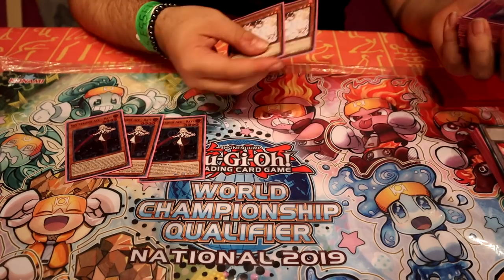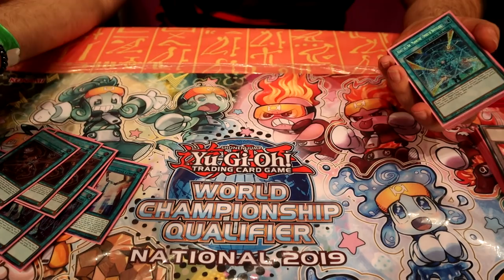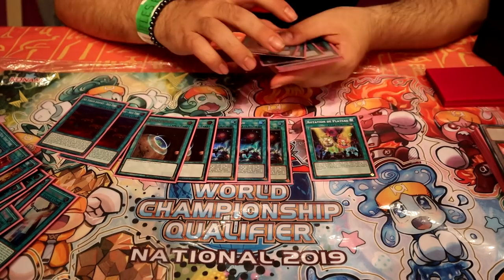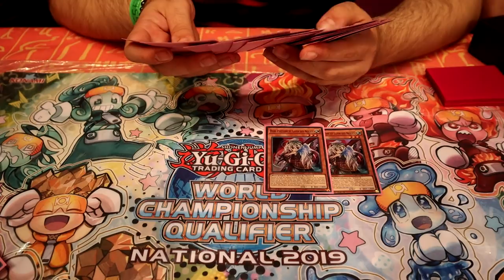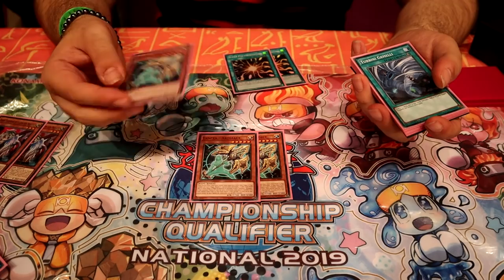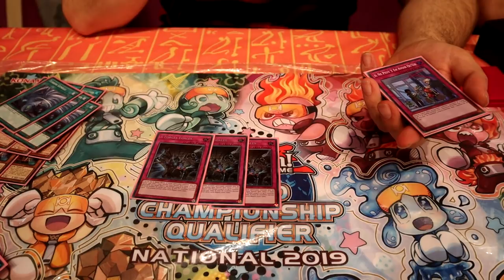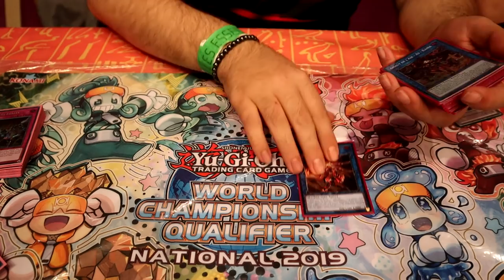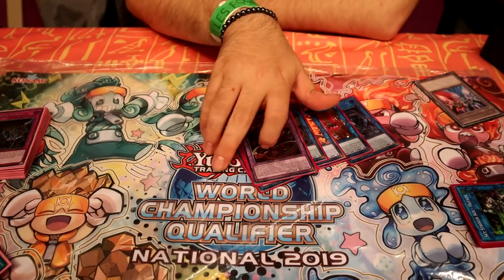Lucas Lancelot - Top 8 WCQ National France 2019 - Sky Striker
Bonsoir tout le monde, on se retrouve aujourd’hui avec la deckprofile de Lucas qui a fait top 8 au cdf 2019 n'hésitez pas à check notre page Facebook pour vous tenir informé de nos actualitées !